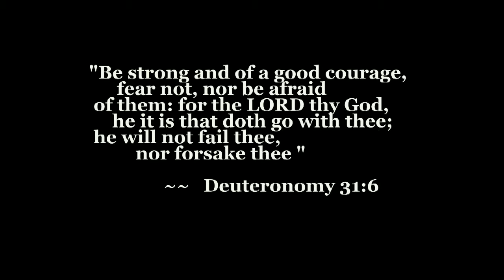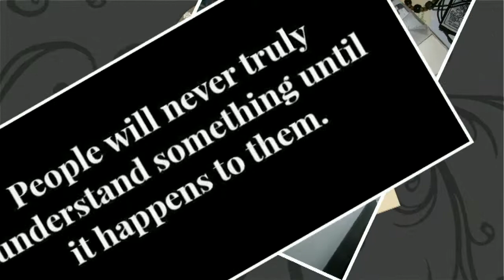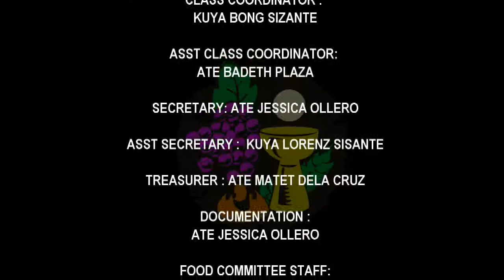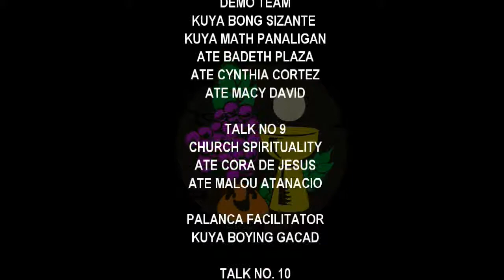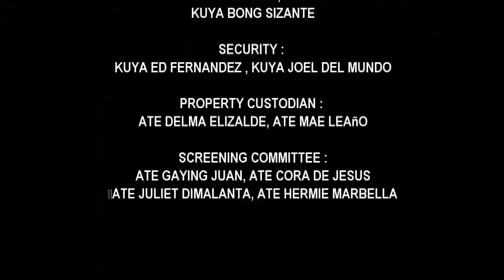BNSP PREX Batch 50 : Feb 24~26, 2014 (SLIDESHOW)